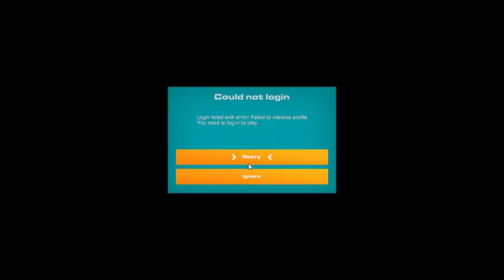Trail Makers 1 l The Journey Begins